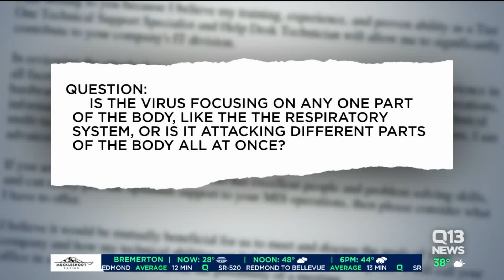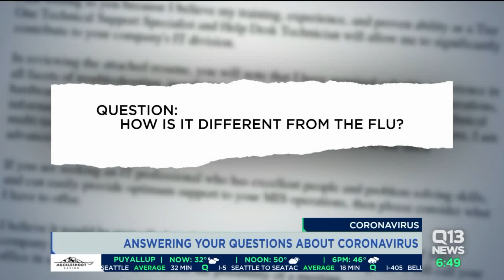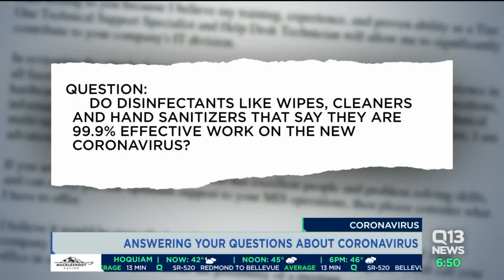Answering You Questions About Coronavirus: Dr. Christopher Dale